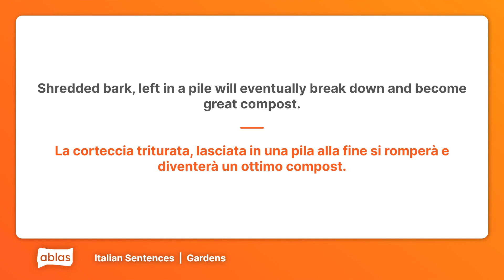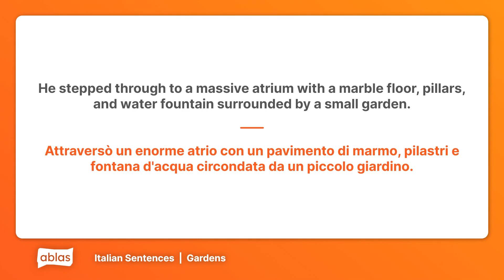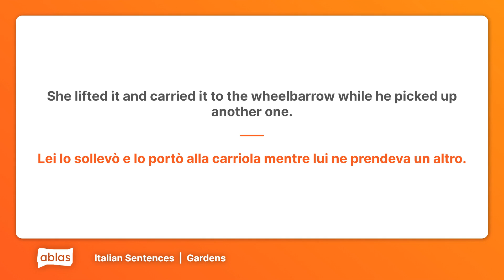Gardens | Italian Example Sentence List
Learn Italian with these example sentences from the 'Gardens' category on Ablas.

Are you new to Italian or looking to flex your language skills? Ablas is designed to help you along your learning journey! On our website, you can get free access to heaps of content across 7 languages, and test your skills with a range of fun games.